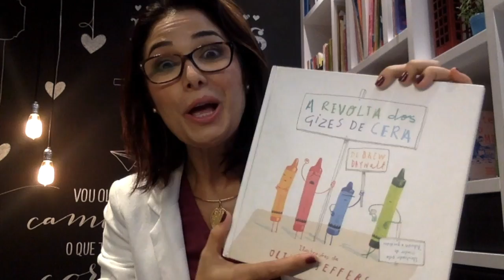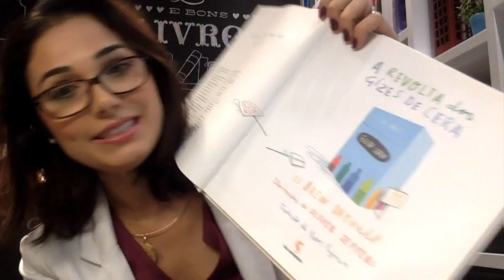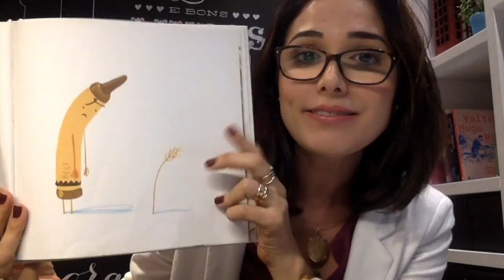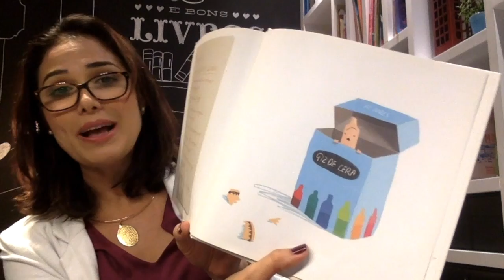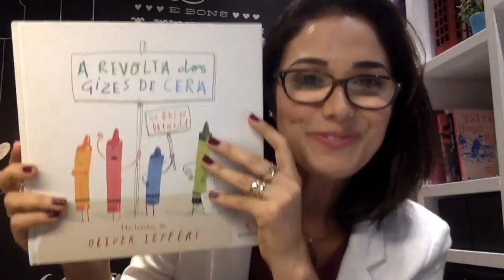A revolta dos gizes de cera- Editora Salamandra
Neste vídeo, eu comento sobre o livro A revolta dos gizes de cera, de Drew DayWalt e Oliver Jeffers.